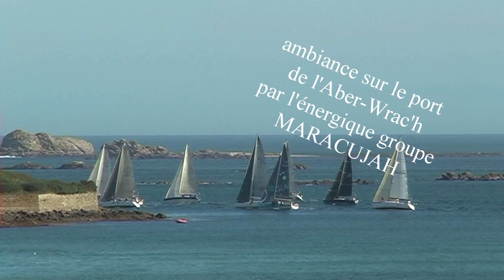ABER WRACH étape du TOUR FINISTERE VOILE 7 2018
A l'Aber-Wrac'h, des bateaux et une ambiance extraordinaire tant à l'arrivée de l'étape qu'à son départ ici filmée. Sur le port la prestation des artistes a été très appréciée, ici en fin de film, l'énergique groupe MARACUJAH.